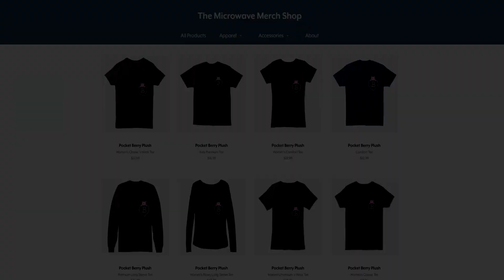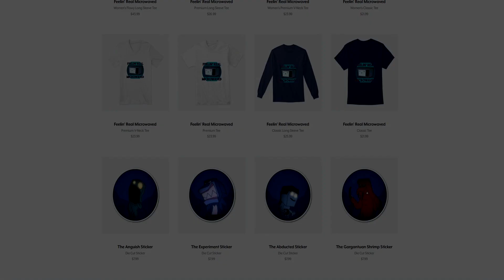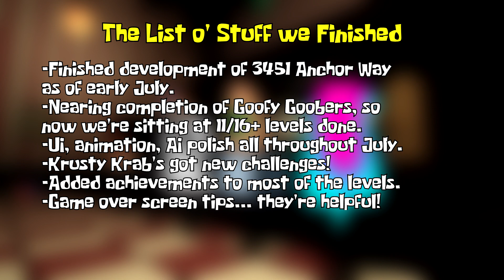The 5000 Subscriber Special - More Around the Clock News | w/Friends!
Once again, the goon squad comes together to discuss random stuff about Around the Clock at Bikini Bottom's development.